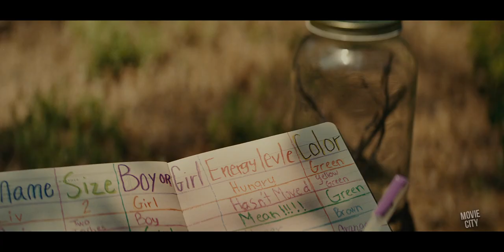KNOCK AT THE CABIN Official Trailer (2023) Dave Bautista Thriller Movie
Watch the official trailer for Knock at the Cabin! In theaters February 3, 2023.

A couple and their daughter’s cabin is invaded by strangers who take them captive and then lay out their simple proposal: The world is coming to an end. They've all seen it. And only a terrible sacrifice made by the family can stop it.